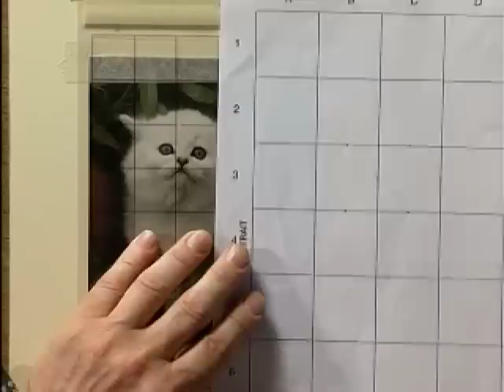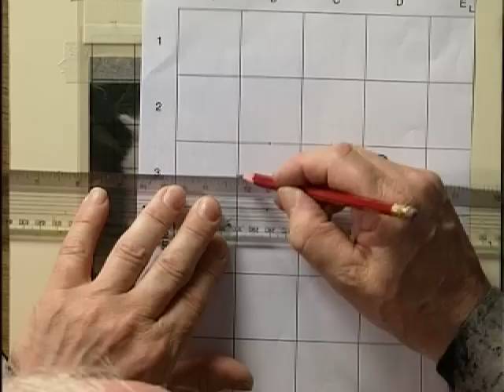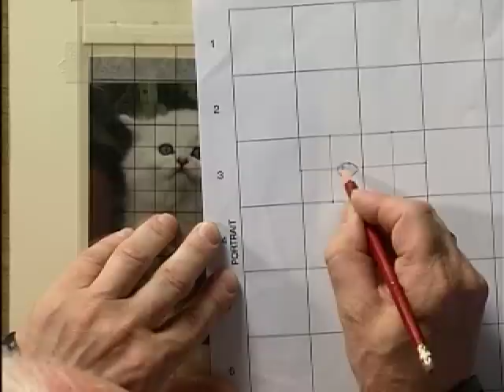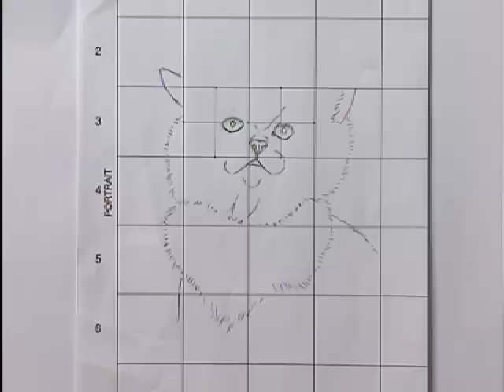Draw & Paint Cats with Pastel Pencils - Part One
Today, popular animal artist Colin Bradley demonstrates the art of drawing animals  with a beautiful white cat as his subject and his favourite pastel pencils as the medium.

He reveals the techniques he uses in easy stages, showing how easy it is to gain proportions with the use of a grid reference  and hints and tips on how to create a true likeness with colour blending and shading. If you want to learn from the master  dont miss this!